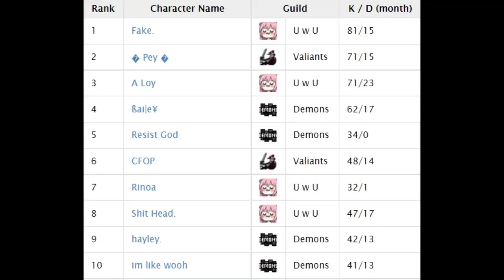DreamerRO | The Hoomans as "UwU Clan" | WoE SE | Arunafeltz - Horn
Well done to the new recruits who didn't do too badly this WoE! Astonishingly outnumbered but have been exceedingly resilient!